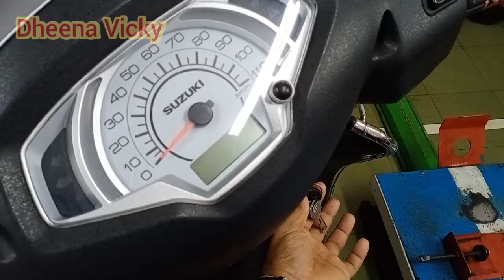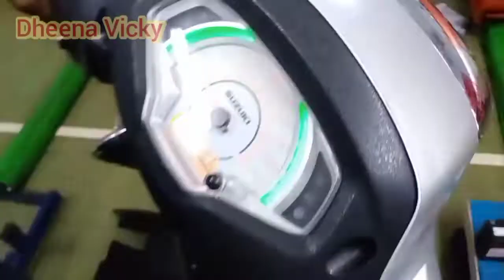How to change in Fuel pump| Suzuki New Access 125 Bs6 Model | New version 2021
How to change in Fuel pump| Suzuki New Access 125 Bs6 Model | New version 2021| ‎@dheena vicky

(Wear Mask
Keep social distance
Stay safe )

Follow our pages
Popcorn lifestyle
Dheena Vicky